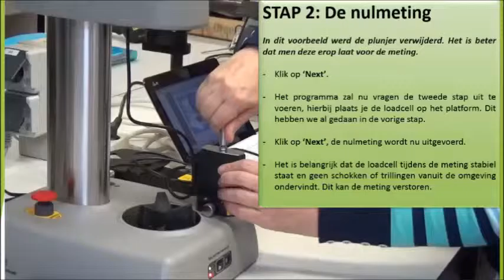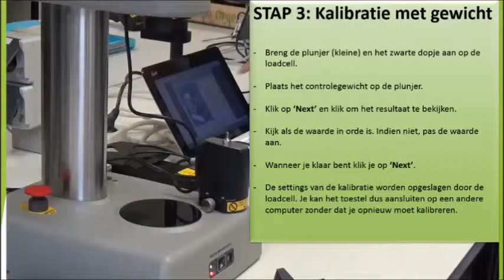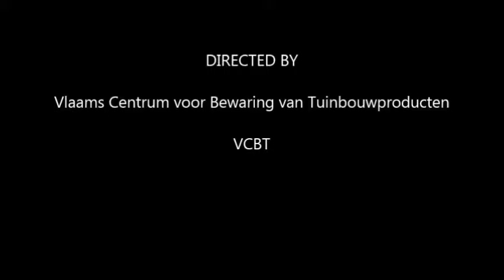Calibration firmness measurement FTA - Kalibratie hardheidsmeter FTA - VCBT